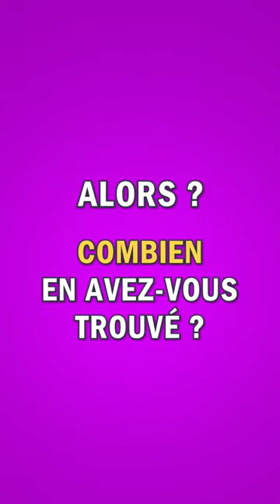Trouvez 5 VÊTEMENTS dans cette grille ! 👕 [ Jeu de français ]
C'est à vous de jouer : Trouvez 5 VÊTEMENTS dans cette grille ! Vous avez 20 secondes.

Alors, combien en avez-vous trouvé ?

À très bientôt pour un nouveau jeu de français !

Anne